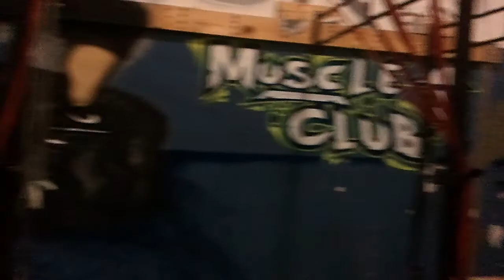video-2011-01-26-18-08-17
Crusher Wednesday!